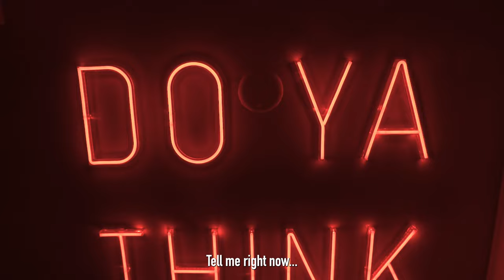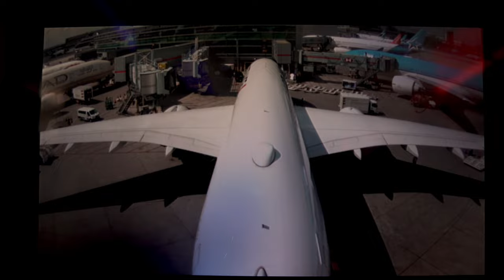Discover Paris in Style with Tyler The Creator & Converse | Vinyl Vlog Ep. 1.5